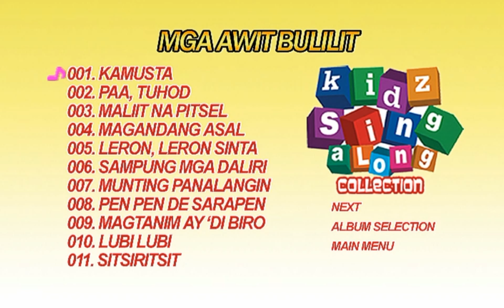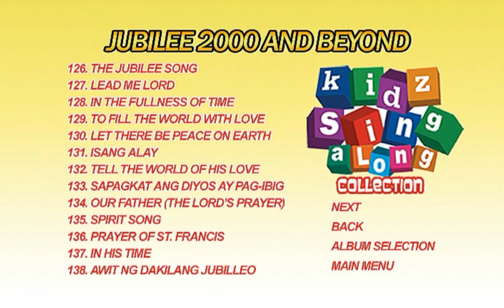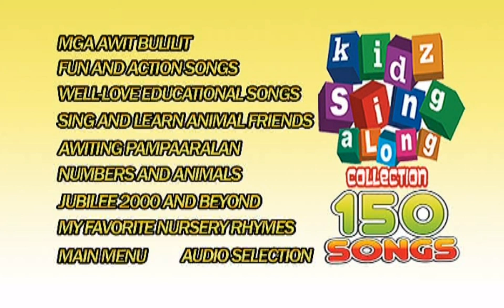Opening to Kidz Sing Along Collection 150 Songs [Karaoke] (2010) DVD (Philippines)